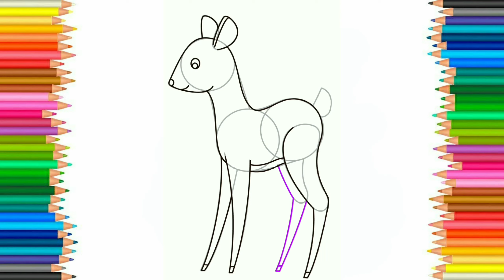How to draw a Deer? Drawing Deer for kids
Hello friends,
Here is step by step guide for drawing Deer
Easy drawing tips for kids